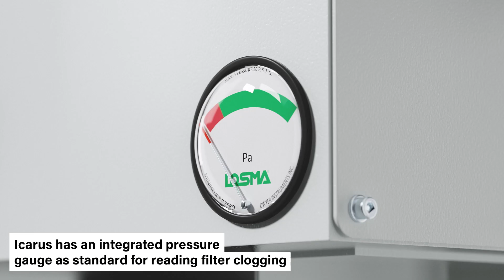Losma - Air Filtration - Icarus